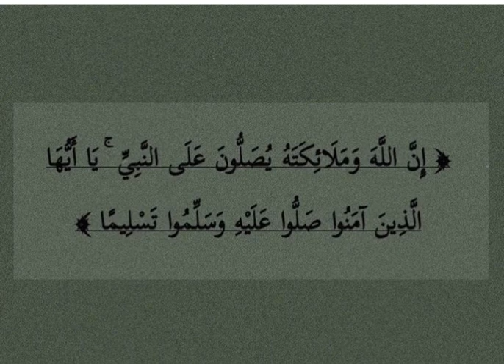اللهم صل وسلم وبارك على سيدنا محمد#ياسر_الدوسري